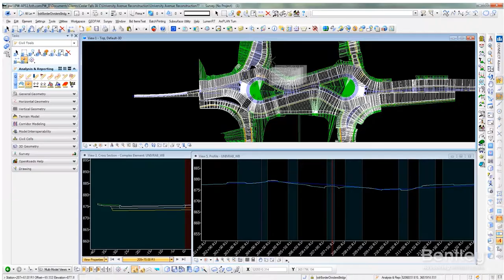Foth Going Digital with Bentley Preview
Foth’s innovative road infrastructure design for the City of Cedar Falls, Iowa improved safety, increased access, and contributed to the revitalization of the community.